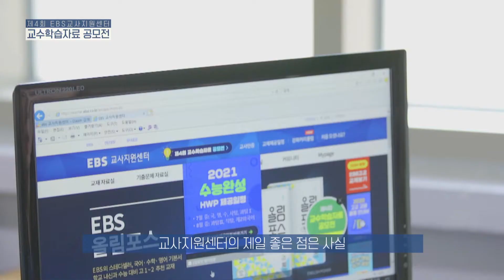수업 준비가 유난히 빠른 그 선생님, 그 비결은?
수업 준비하실 때 자료는 어디서 구하셨나요? 직접 제작하셨나요? 커뮤니티?
EBS 교사지원센터에서 무료로, 양질의 수업자료를 듬뿍 제공해드리고 있습니다!
9월 27일까지 교수학습자료 공모전에도 참여해보세요! 더 나은 교육법과 경험의 공유를 위해 함께해주세요!